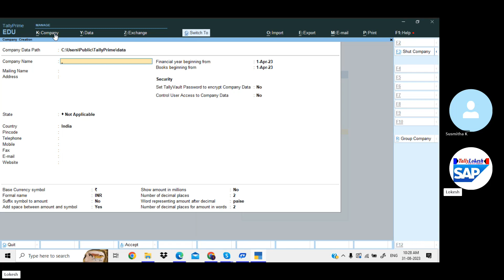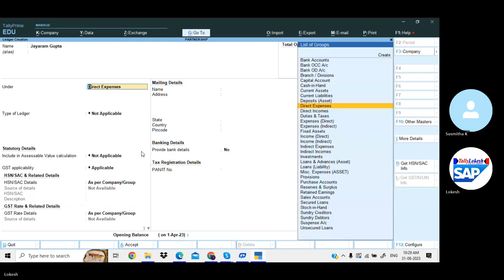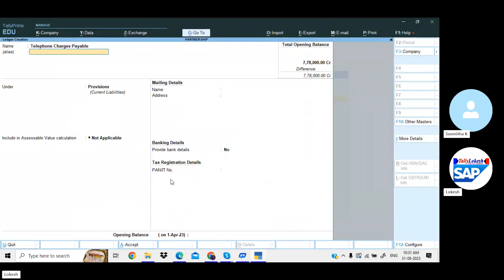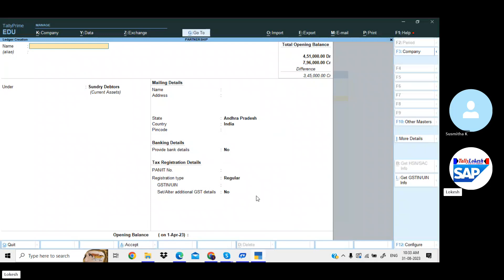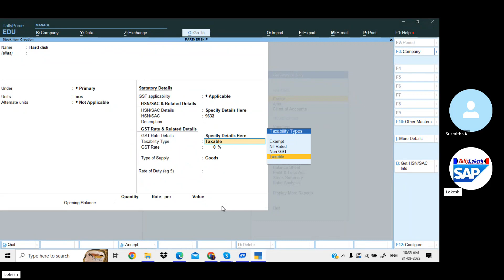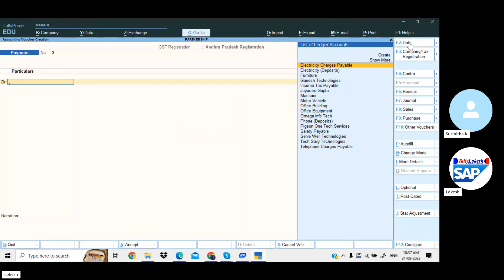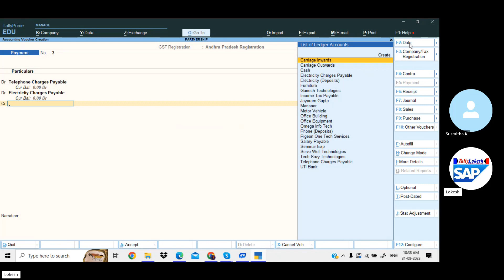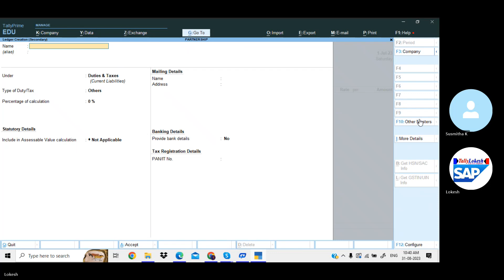How to Enter Partnership Entries in Tally Prime Telugu - By Lokesh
Partnerships tallyprime#2023 హాయ్ .. వ్యూయర్స్ .

Purchase and Sales Same PARTY :
 • Purchase & Sales Entries to Same Part...
Purchase and Sales Quotation Video Link :
 • How to Issue Quotations in Tally Prime
Accounts Payable & Receivable (Part-3 )
 • Top 25 most asked Accounts Receivable...